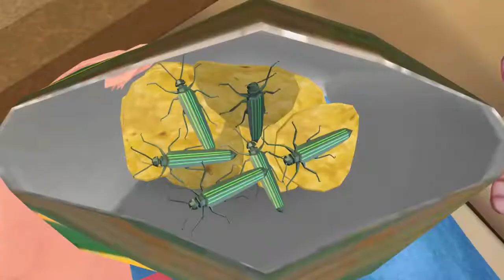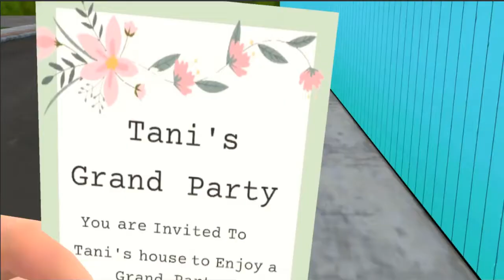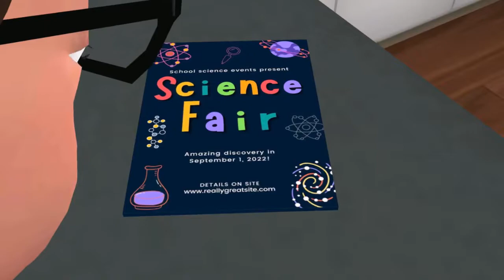Nick & Tani : Funny Story Full levels 1 - 10 Gameplay Walkthrough (Android,iOS)